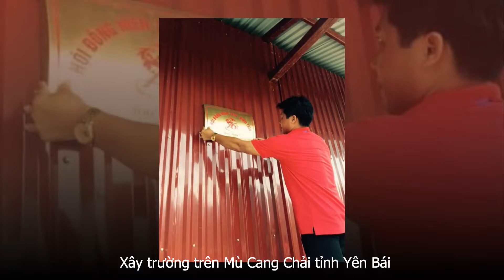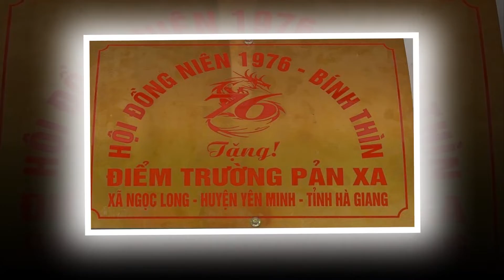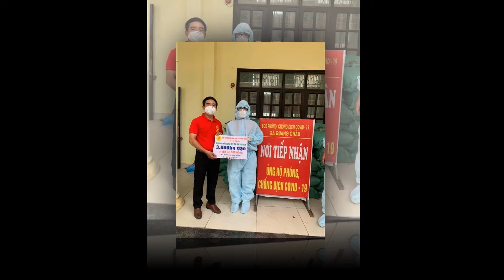Phim tổng kết 9 năm hội Bính Thìn 1976 Toàn Quốc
Victory Media